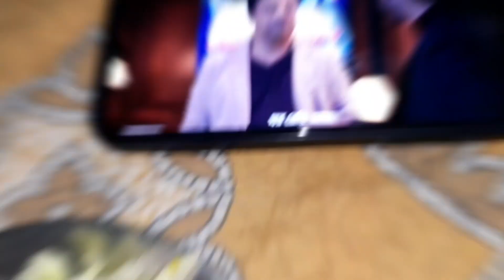সেই অতীতের স্মৃতি চারণ || Vlog-167.